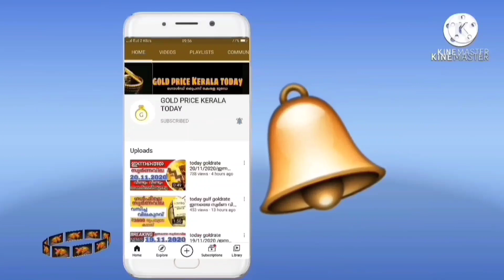പവൻ ₹1300 കുറവ് സ്വർണവില goldrate 20/07/2022/ഇന്നത്തെ സ്വർണ വില/kerala gold price today/916gold